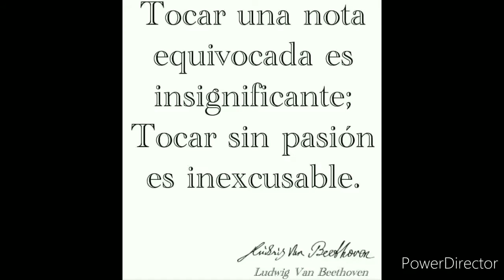Música Casper (película 1995)